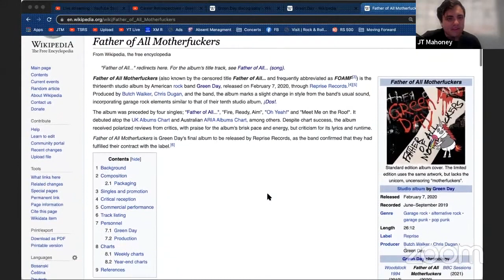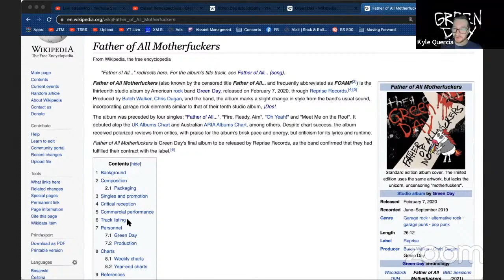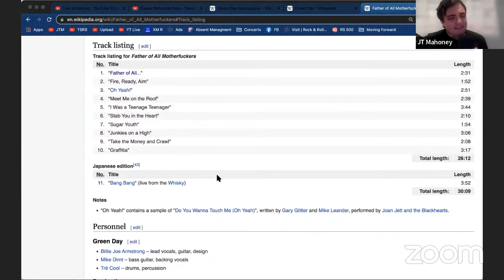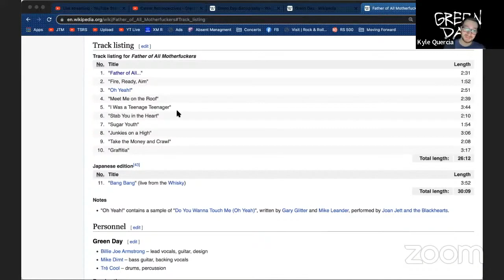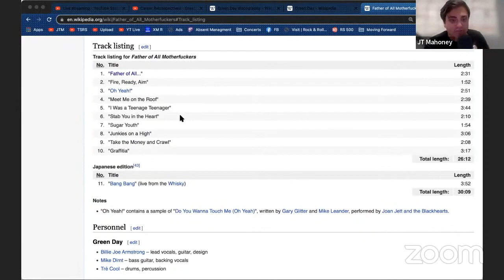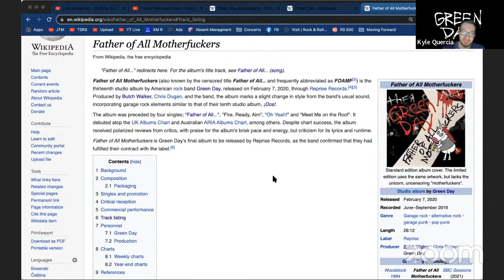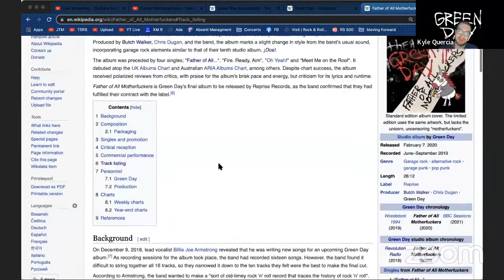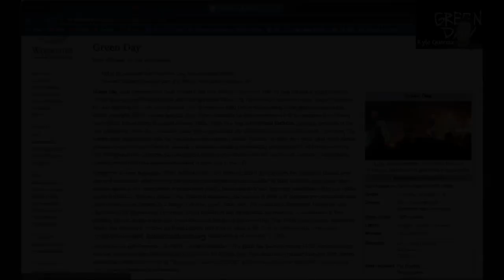Father Of All... Sent Green Day In A Weird Direction - Career Retrospectives Segment